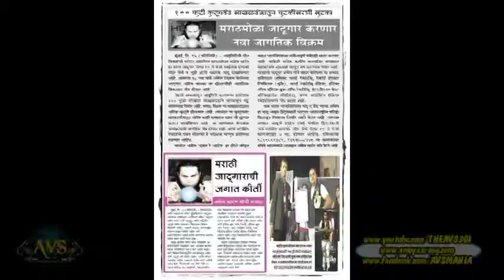India's "Print Media" Verdict On AVS: T3GI | Magician Illusionist Mentalist Escapist | Amey Sarang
(Check Out Amazing Magical Facts Below)

Have a look what leading Print Media Has To Say About AVS ~ The Third Generation Illusionist.

Print Media Such As The Times Of India, Miday, Hindustan Times, Loksatta, Afternoon, Samaana, Lokmat Etc...

Created By - Amey Sarang.
Directed By - Vinaykumar.

Future Goals:

1 ~ To Have A TV Special On International Channel Aiming To Prove What Indian Magician / Illusionist Can Prove On International Grounds. We Recently Had A TV Special On TV9 Channel In Mumbai India Here Are The Details:
This was a core show which had all the variety of Magic & Illusion, with an added twist like ever before No "Camera Cuts or Edits". Here are the links of the videos as follows:

We are honored to have support of TV9 News Channel towards encouraging Art Of Magic in India & help prove the world that Indian artist in this field can also be on top level when it comes to International Standards.

we would like to say thanks to you from bottom of our hearts as without you all behind us with all your Love Believe & Wishes this Impossible Dream wasn't possible.

2 ~ To Bring A Theatrical Grand Scale Illusion Show Of International Standard Based On Magic Illusion Mentalism Escape Act With Twist & Turns Like Ever before & Many More Project We Want To Start If We Get Your Support We Surely Will.

If Anyone Would Like To Associate With Us Do Let Us Know We Want Support In Term Of Platform, Opportunity, Sponsorship TO Perform Such Acts On International Grounds.

BIODATA

Amey Vinaykumar Sarang (Alias: AVS -- Third Generation Illusionist)

- International Gold Medalist - UK
- Magician Of The Year - Society Of Indian Magician.
- Best Achievement Award - Rhr ~ UK.
- Fastest Escapist Of The Year - Rhr ~ UK.
- Blindfolded Racer Of The Year - Rhr ~ UK.
- Talent Of The Year 2012 - Asia / India Book Of Records.
- Multi-Time State & A National Level Champion In The World Of Magic.
- 5 Time's World & National Record Holder
 (Limca, India, World Records India, Record Holder Republic (India), Asia, Record Holder Republic (Uk), Assist World Record's & World Amazing Book's Of Records)

Profession:

 Close up magician.
 Conjuring magician.
 Escape artist.
 Illusionist.
 Mentalist.

Qualification:

• Certified Actor and Dancer - Anupam Kher's Acting Academy.
• Certified Dancer (intermediate advance) -Shiamak Davar's Institute of Performing Arts.
• Certified Theatre Actor -Waman Kendre's Acting Workshop (Advance level).
• Complete Training in Ultimate Voice Academy's Voice Workshop -- Deepak Velankar

CORE STRENGTHS OF AVS

MAGIC
ILLUSION
MENTALISM
ESCAPE-ACT